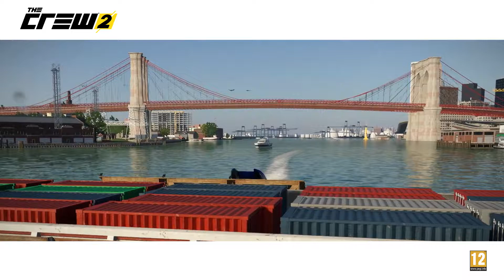Ubisoft - The Crew 2 - Bumper Ad Post- Launch